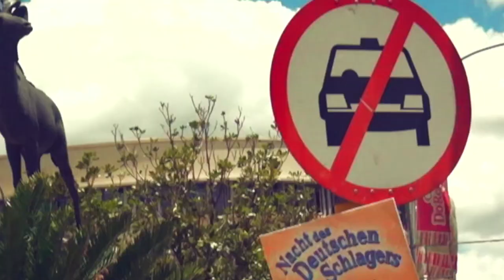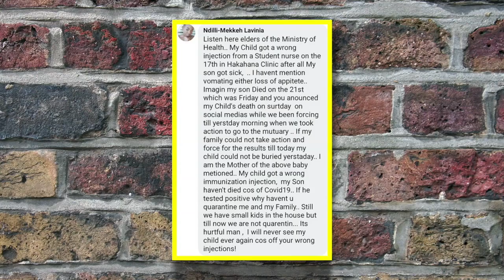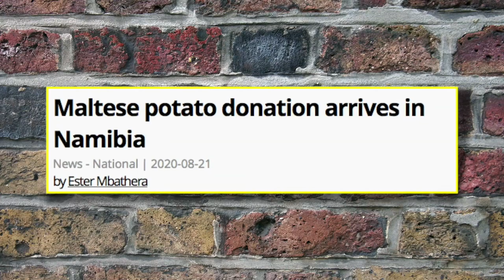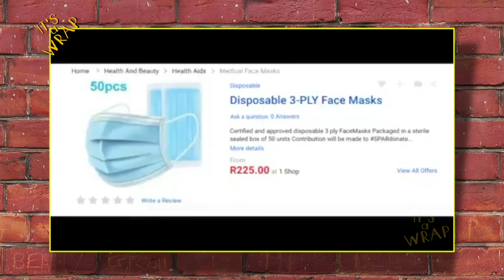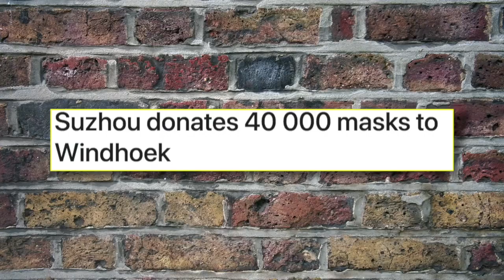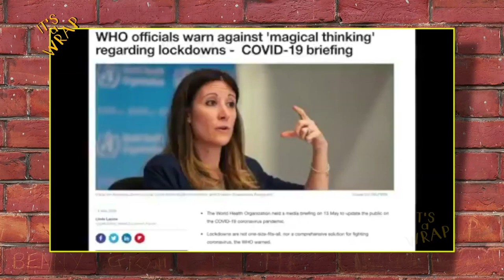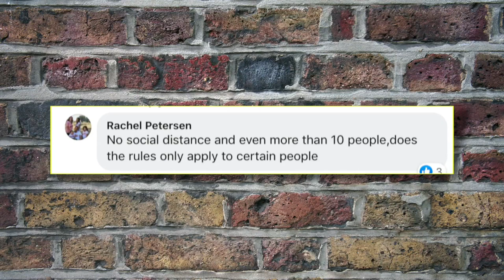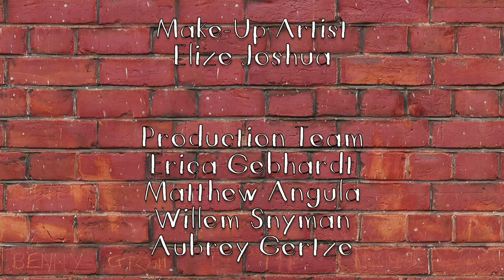It's A Wrap: Episode 168: Concerned Citizens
The citizens of Namibia are woke now. President Hage Geingob’s placing the entire country on curfew between 20h00 and 05h00 has been met with some resentment after Walvis Bay - previously one of Namibia’s economic hubs - sees locked down eased after 5 months of restrictions. Lawyer Richard Metcalfe who represented a company that took the government to court over this extended lock down shares his views on the way in which the Namibian government has handled the outbreak of the worldwide ‘pandemic’- Covid-19. Ciske Howard questions how 80% of government’s Covid-19 has already been spent and Ronnie Adams rallies Namibians to join him in lunch time protests against corruption and the lock down restrictions. Defence minister Peter Vilho make some worrisome comments on the rise of new political parties in the country - rallying soldiers to continue to support the maintenance of the political status quo.

 It's A Wrap takes a  satirical look at the happenings in  Namibia and is presented by Namibian news personality, Erica Gebhardt. The show is aired on One Africa Television Sunday nights at 19h30 with repeats on Tuesdays at 06h30 and at 20h30 in the  evening.